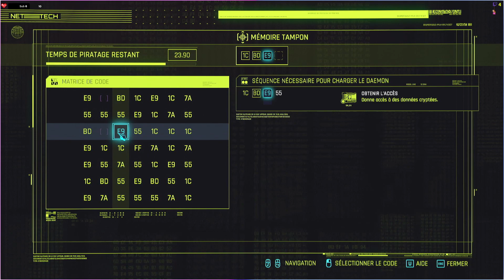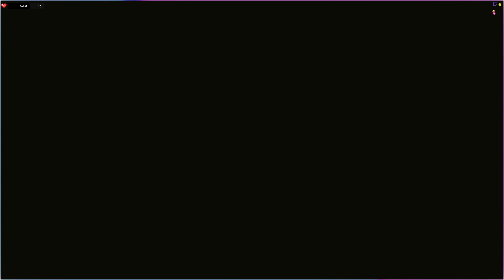Cyberpunk 2077 (Hard) Let's Play #30